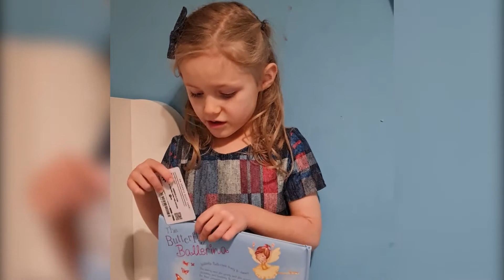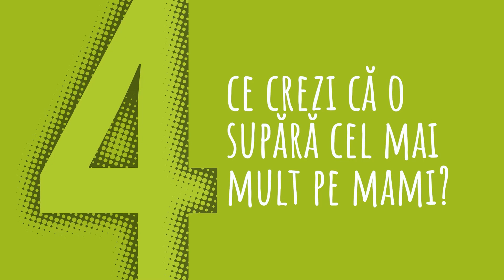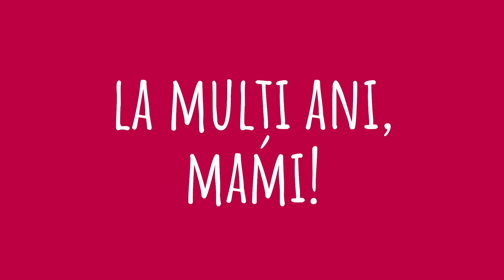La mulți ani, mama!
Mulțumim tuturor mamelolor pentru dragostea, grija, răbdarea și dedicarea pe care o arată zilnic. Pentru nopțile nedormite și pentru rugăciunile rostite. Vă mulțumim că ne faceți viața și comunitatea mai frumoasă!